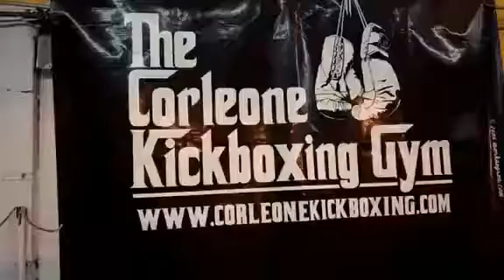Kayo Boxing Gym(1)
Get A Great Workout@KayoBoxing